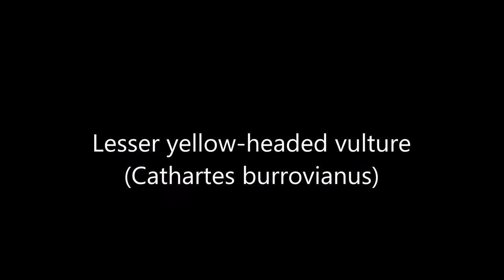New World Vultures - All Vultures - Species List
Species List

Black vulture : (Coragyps atratus)
Turkey vulture : (Cathartes aura)
Lesser yellow-headed vulture : (Cathartes burrovianus)
Greater yellow-headed vulture : (Cathartes melambrotus)
California condor : (Gymnogyps californianus)
Andean condor : (Vultur gryphus)
King vulture : (Sarcoramphus papa)